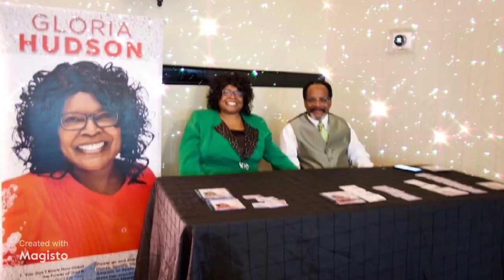Nancy’s Soul Food Sunday Live with Hygh Energi Band presents Dancing in demin March 19, 2023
Nancy’s Soul Food Sunday Live with Hygh Energi Band presents Dancing in demin March 19, 2023 at Woodrow Hall/Royalty Pastries LLC from 3pm to 7pm. Hosted by Tammy Holmes.

Come out and enjoy this phenomenal event! Amazing food, drinks, & music! The engery & vibe is amazing.

*General Admission: $ 25.00 at door $35.00. (LIMITED SEATING)
*21 to enter 25 preferred

V.I.P (LIMITED SEATING) $50.00 comes with appetizers, unlimited signture drinks or a choice of 2 top shelf drinks. NO V.I.P PURCHASES AT THE DOOR!

*All Tickets comes with food & beverages. (tea, lemonade, &.water)

TABLES OF 5 & 8 Available upon request:

V.I.P TABLES OF 5: Available upon request:

V.I.P TABLE OF 8: Available upon request:

*VENDORS WANTED!!! (LIMITED SPACE) $65.00.

THIS WILL BE A SOLD OUT EVENT!!!

@hyghenergi @abrahamthevoice @chris.white26.cw @divasheri_ @ceobillionairmrs.jhudson @tamaraholmes75 l.d.m_love_defines_music @ladyflute @woodrowhall